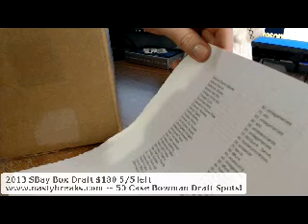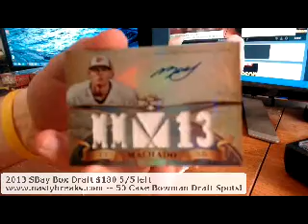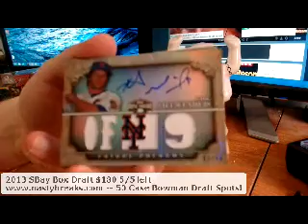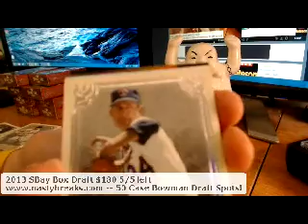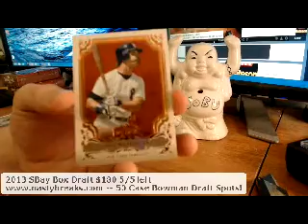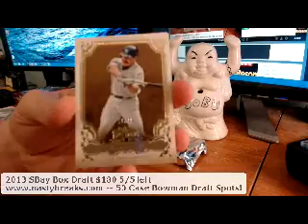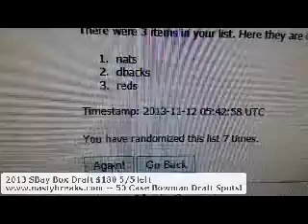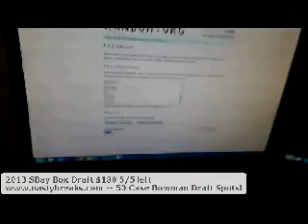TTT NOV 11th Pre Priced Teams Case 2